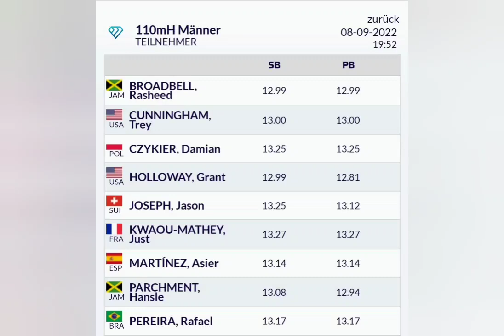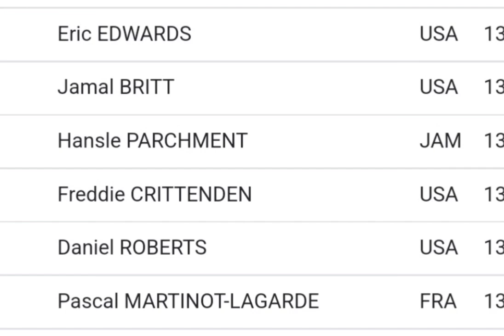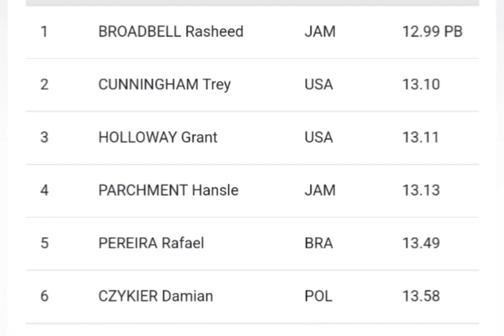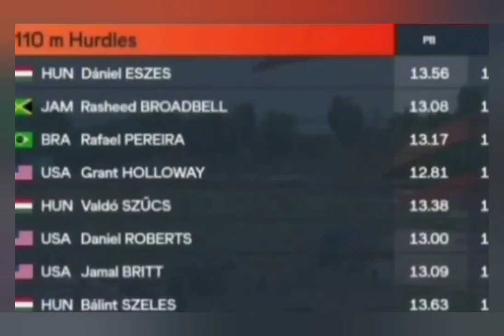CAN JAMAICA'S RASHEED BROADBELL BECOME ZURICH DIAMOND LEAGUE CHAMPION!!?